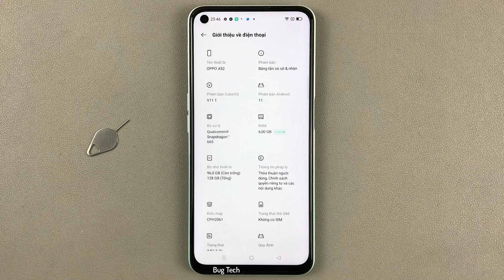Vuốt xuống ở màn hình chính mở ngăn thông báo/tìm kiếm trên OPPO A52 Android 11